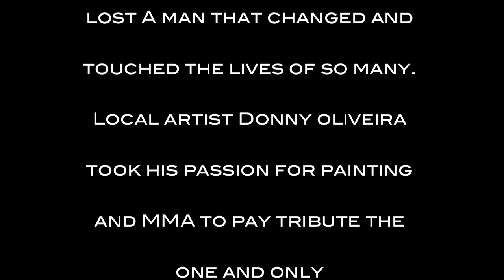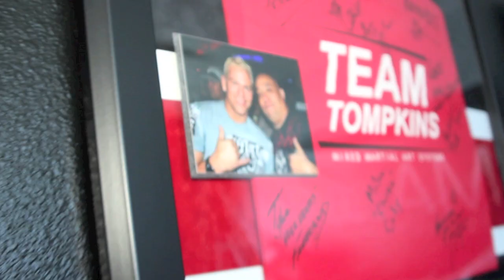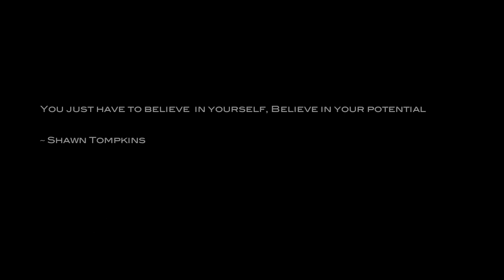Shawn Tompkins Tribute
This video is dedicated to Shawn Tompkins-- a man who inspired and changed the lives of so many ~ March 16,1974 - August 14,2011
In 2012 Donny Oliveira ( The Martial Artizt)  was asked to make a painting paying tribute to the late Shawn 'The Coach' Tompkins We follow his journey to Las Vegas to deliver the painting and share a few words about Shawn with a couple of his friends and his niece. Music by Shawn's niece Jaclyn VanHappen video created by Randi Lotsberg of MMAxposed